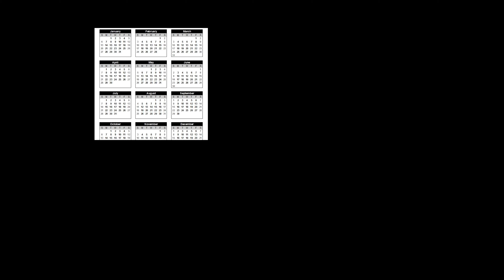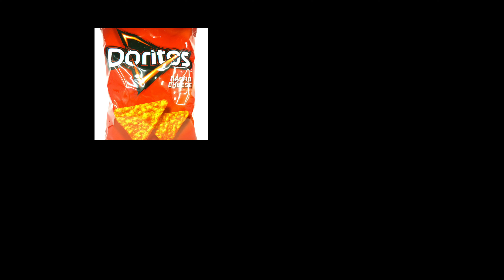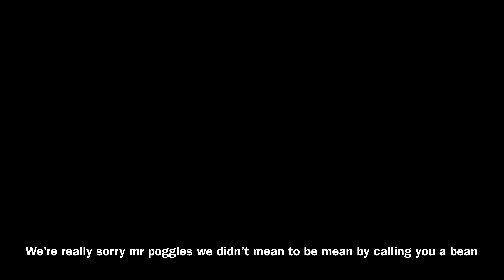Peestain X Anthony Quach Mr.poggles disstrack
he thought of this idea to diss mr Poggles for no reason and it was a great idea

This is just a reupload of Peestain’s music video on my channel. He has the official one.